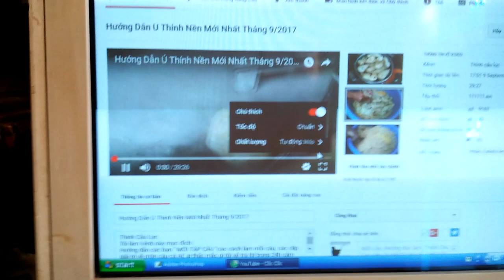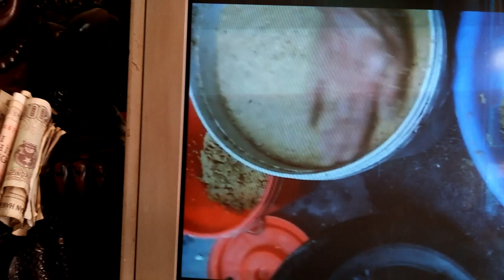CHÚ Ý - Nhận Biết - Kiểm Tra Thính Nền - Ủ Đúng Hay Không